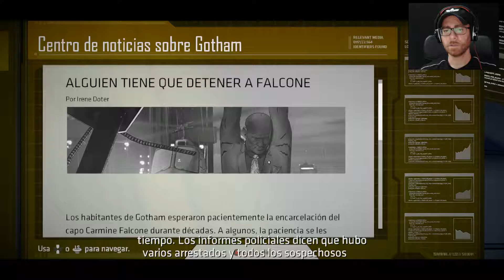Batman: The Telltale Series | Episodio 2: Hijos de Arkham | Final "Tiempos difíciles"